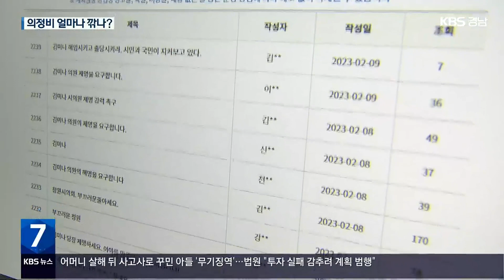“징계 기간 의정비 제한”…‘생색내기 그치나’ / KBS 2023.02.09.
[앵커]

 경남 지방의원들이 징계를 받더라도, 의정비 지급을  제한하는 규정이 없다는 소식, 어제(8일) 전해드렸는데요.

 경남에서는 창원시의회가  국민권익위원회 권고에 따라, 관련 조례 개정을 준비하고 있는데요.

 2가지 조례안이 논의되면서 조례 개정에 진통이 예상됩니다.

 [리포트]

 '출석정지 30일' 징계를 받은 김미나 창원시의원.

 4백만 원에 달하는 의정비를 모두 받을 수 있어 '유급휴가'라는 비판이 일었습니다.

 '제 식구 감싸기' 비판에 직면했던 창원시의회가  경남에서 가장 먼저, 지방의원의 징계 기간 의정비 지급을 제한하는  조례 개정을 추진합니다.

 이달 초 알려진 더불어민주당의 조례 외에 국민의힘에서도 별도 안이 검토됩니다.

 처음 발의된 민주당 안은 출석정지 기간 활동비와 수당 전액을 지급하지 않는 것이고, 국민의힘에서 제시한 안은  절반만 지급하는 것입니다.

 또, 민주당은  공개사과 징계에 대해서도  의정비를 절반만 주자고 했지만, 국민의힘은  '질서유지 위반'으로 공개사과 징계를 받을 때만 의정비를 절반만 주자고 해당 범위를 좁혔습니다.

 [김영욱/국민권익위원회 사무관 : "오히려 저희 권고안보다 강한, 엄격하게 그 기준을 적용하겠다고 한다면 그 취지에도 부합하기 때문에, 그렇게 하는 게 더 바람직한 방향이 아닐까 하고 생각합니다."]

 국민의힘이 내놓은 안이 권익위 권고를 따른 것이라고 하지만, 공식 활동을 못 하는 의원에게  절반의 의정비를 주는 것은 시민 눈높이에 맞지 않는다는 지적입니다.

 [이윤기/마산YMCA 사무총장 : "(김미나 의원 징계 건) 이게 사실 신뢰를 많이 무너뜨렸다고 봅니다. 중징계인데 급여를 다 준다든지, 절반만 준다든지 이러면 중징계라고 하는 취지에 일단 안 맞는 것이 아닌가 하는 생각이 들고요."]

 창원시의회는 다음 달 임시회에서, 징계 기간 의정비 지급을 제한하는 관련 조례 개정안을 다룹니다.

 촬영기자:이하우·지승환/그래픽:박재희